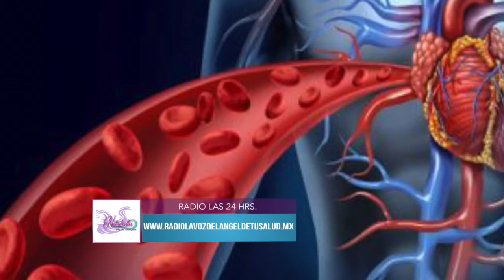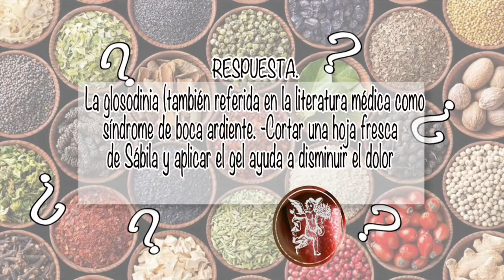NUTRIBELLA - PROPÓLEO DE ABEJAS con Berenice Jardines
En nuestro programa NUTRIBELLA nuestro Asesor Herbolario nos habla sobre:  PROPÓLEO DE ABEJAS